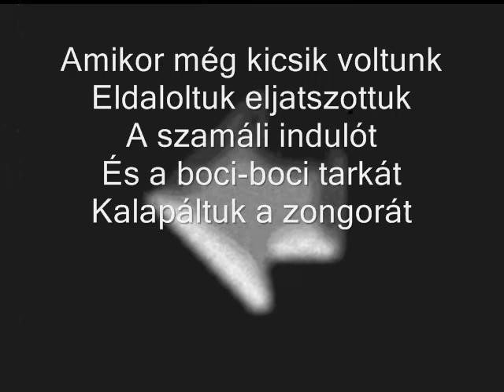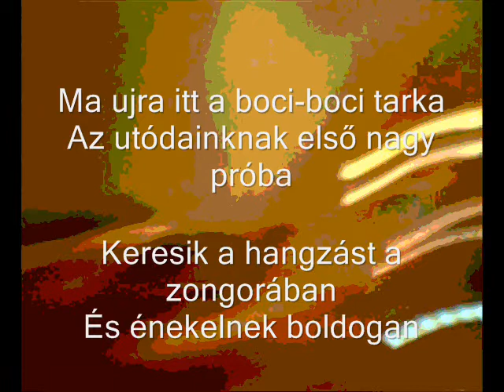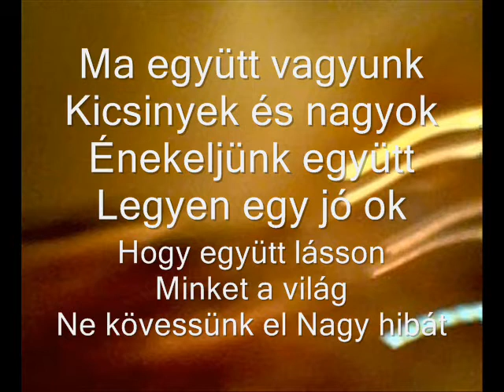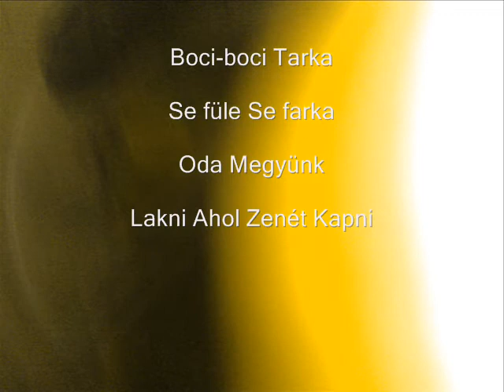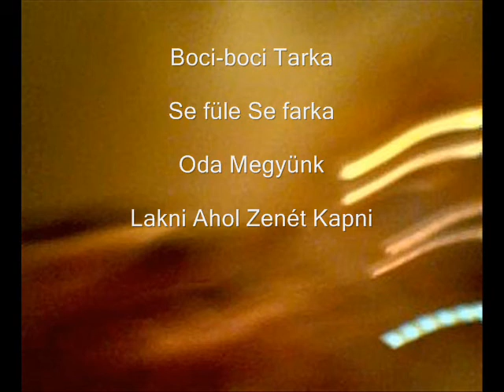ER208 020101 t BOCI BOCIi TARKA SE FÜLE SE FARKA ODA MEGYÜNK LAKNI AHOL ZENÉT KAPNI /samba/ titSK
ER - 208. Boci-boci ...

Amikor még kicsik voltunk Eldanoltuk eljátszottuk
A Szamári indulót és a boci-boci tarkát Kalapáltuk a zongorát:

Boci-boci tarka se füle se farka Oda megyünk lakni ahol zenét kapni

Ahogyan mink tovább léptünk Beírtuk a kottafüzetünk Zeneelmélettel tele lett a fejünk így alakult zenész életünk.

Próbálkoztunk klasszikusokkal, Gitárral és orgonával Énekkel és áriával Megtelve nagy álmokkal!

Ma újra itt a boci-boci tarka Az utódainknak első nagy próba Keresik a hangzást a zongorában és énekelnek boldogan:

Ma együtt vagyunk kicsinyek és nagyok Énekeljünk, együtt legyen egy jó ok Hogy együtt lásson minket a világ Ne kövessünk el nagy hibát!

Mi is szeretnénk nagyok, lenni Szólni hozzátok és csak zenélni A boci-boci tarkát mind ismerjük Ezért mindnyájan így éneklünk:

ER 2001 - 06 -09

ER308 Jedna druhej riekla (Boci-boci)

Keď sme ešte malí boli, zahrali si a zarevali. Somársky pochod a jedna druhej riekla, mlátili sme do klavíra

Jedna druhej riekla, keď muziku piekla. Požičaj mi gitaru, keď si už napiekla!

Ako sme sa posunuli, zapísali partitúry. Tou teóriou nám naplnili hlavy. Rozvíjal sa hudobný život!

Skúšali sme s veľkými klasikmi, s gitarou a veľkým orgánom, so spevom a áriami. Naplnený tak túžbami!

Zas opäť je tu °°Jedna druhej riekla°°. Naším potomkom veľká skúška. Hľadajú súzvuk na tom klavíri. A šťastne si vyspevujú!

Sme spolu teraz, maličký a veľkí! Spievajme spolu a dobrý dôvod mali! Nech nás spolu vidí tento  náš svet! Nespravme veľkú chybu!

Aj mi by sme chceli byť veľký a slávni! Ozývať sa k Vám a len vyhrávať! °°Jedna druhej riekla°° to každý pozná! Tak preto všetci spievajme!!!

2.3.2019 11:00